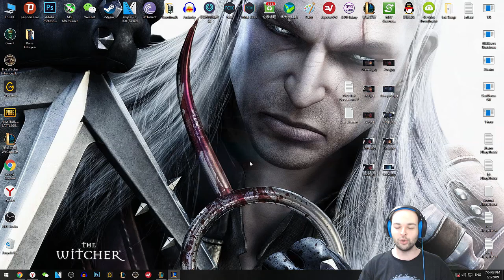Ahri Oynanış - Platin 2 İçin İlk Seri Maçı #26 Elmas Rüyası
Ahri Oynanış   Platin 2 İçin İlk Seri Maçı

Bu Karşılaşma Benim Çok Eğlendiğim Bir Karşılaşma Oldu. Maç Bir Onlara Bir Bize Döndü ve Sonunda Güzel Şeyler Oldu. Umarım Beğenirsiniz.